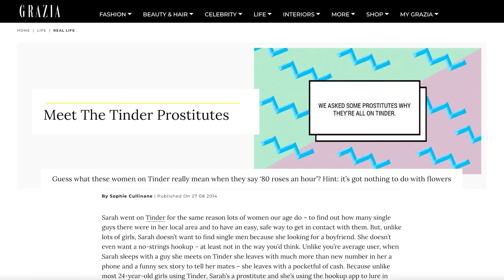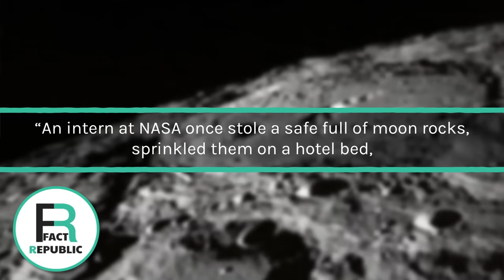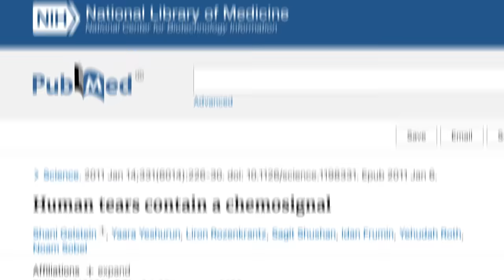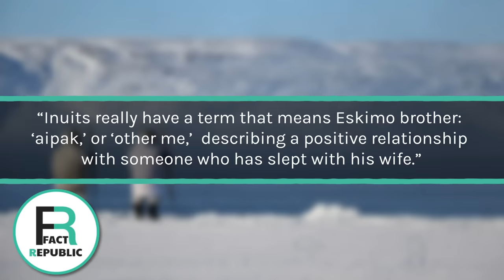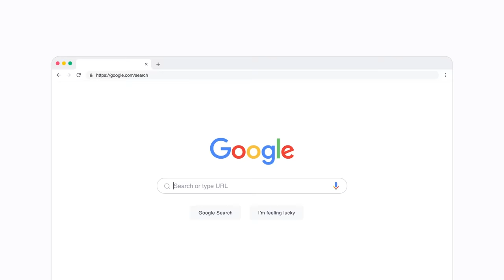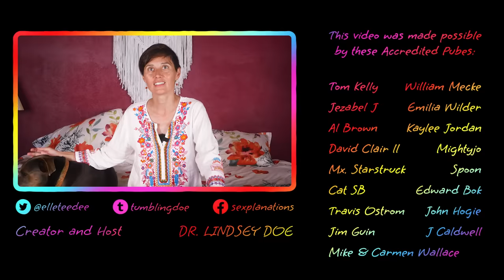MOON SEX, SWINGERS, AND TEARS | Fact-Checking 9 "Sex Facts"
Chapters:
00:00 Intro
00:40 Roses
01:17 Moon sex
01:51 Women’s tears
02:30 Swingers
03:00 Aipak
03:25 Friend of Dorothy
03:49 Victor Noir’s grave
04:14 Female ferrets
06:02 Bloopers
Sources: